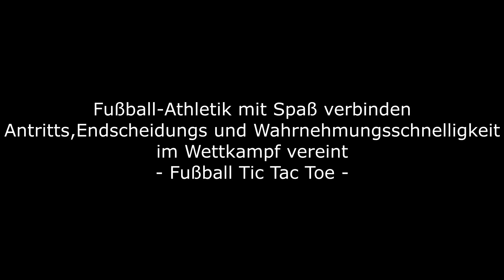Fußballtraining - Mini Game - Tic Tac Toe [Antritt,Wahrnehmung,Entscheidungsschnelligkeit]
Hier ein neues spaßiges Mini Game. Die Spieler haben hier sehr viel Spaß und trainieren dabei ihre Athletischen fähigkeiten.

Die besten Fussballtrainingsbücher (Empfehlung)

Angreifen mit System:

Verteidigen mit System:

Spiehlnahes Fußballtraining:

Spielintelligenz im Fußball:

Taktische Periodisierung im Fußball:

Fussball Training Fußball Taktik Tactic Soccer NLZ Nachwuchsleistungszentrum Pass Schuss Schießen Lupfer Loop Free Kick Freistoss Eckball Corner
Soccerdrills Trainertalk Fussballtraining Trainerblog Forum Easy 2 Coch Philippka Sportverlag Zeitschrift Talent Spieler Fifa Justfootball MFS Akademie
Köln Sportschule Kaiserau Sportcentrum C-Lizenz B-Lizenz A-Lizenz Fussball-Lehrer Bund Deutscher Fußball Lehrer Formation Aufstellung
 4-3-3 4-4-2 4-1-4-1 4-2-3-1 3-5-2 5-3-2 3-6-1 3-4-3 Torwart Abwehr Mittelfeld Angriff Sturm defender midfielder attack Keeper Goalkeeper 6er 8er 10er IV AV Def Off
OM DM Spielaufbau Übergangsspiel Angriffsspiel Spielidee Spielphilosophie Spielkonzept Pressing Übungsform Spielform Standart Position anbieten freilaufen Gruppe
Manschaft Mannschaftstaktik Individual Raute Kette 4er vierer Kette Wettspiel Torabschluss Zone Lösung Teambuilding Phasenmodell Fitness Schnelligkeit Schnellkraft
IK Methode Maximalkraft Schnelligkeitsorientiert Ausdauer Grundlagen GA1 GA2 Reaktivkraft Explosivkraft Antritt kombinieren Warm up Aufwärmen Movement preps
Beweglichkeit agility ST FT Muskelfasern Verletzung Krampf Koordination Motorik Funktionell Mobilisierung Blackroll aerob anaerob Kreisliga Landesliga 1 2 3 Liga
Bücher Books Matchplan Erfolg Kopfball Taktische Periodisierung Modell Pep Guardiola Jose Mourinho Jürgen Klopp Umschalten kurzer Pass Langer Pass Diagonal Vertikal
Linie überspielen Zone play Mittelfeldpressing Angriffspressing Gegenpressing Abwehrpressing Grundordnung Spielsystem System Konter Positionsspiel Positionsangriff Flügelspiel
4 gegen 4 5 gegen 5 8 gegen 8 11 gegen 11 2 gegen 2 VS vs Messi Ronaldo Ronaldinho Ajax Amsterdam Konzept USA Neuer Barcelona Real Madrid Bayern München Schlake 04 Dortmund S04
BVB FCB Schöne Tore Atletico Manchester United City FC Chelsea FC Liverpool Arsenal London AC Inter Mailand Porto Rom LA Galaxy Louis van Gaal Magath Ferguson
Arsene Wenger Advocaat Guus Hiddink Scolari Van Basten Capello Ancelotti Di Matteo Heynckes Hitzfeld Sammer Lattek Daum Pele Beckenbauer Hoeneß Simeone Neymar
Lewandowski Ibrahimovic Sanchez Pogba Vidal Bale Gareth Tevez Kroos Özil Reus Reus Ramos Luiz Silva Boateng Leistung progressiv Makrozyklus Mesozyklus Mikrozyklus
Hypertrophie Wiederholungszahl Intensität Superkompensation Dichte